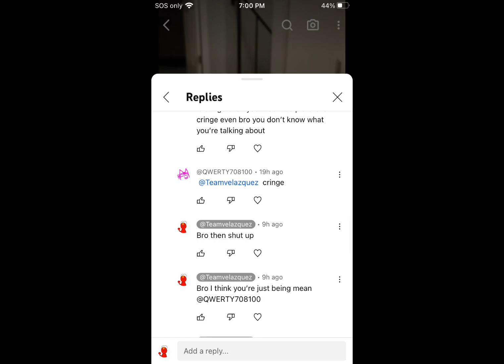When I hate someone calling my YouTube video cringe ￼￼